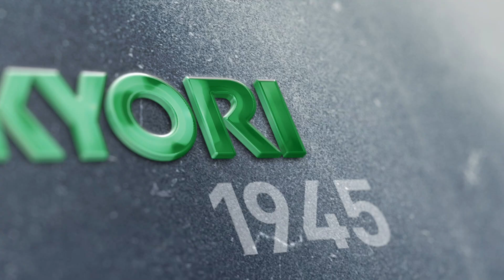NIDEC KYORIプレスブランドムービー【ニデックドライブテクノロジー】NIDEC DRIVE TECHNOLOGY 尼得科传动技术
KYORIは、最大毎分2,000ストロークという超高速生産を実現する小型精密プレスブランドです。
コネクターやリードフレーム向けプレス機製造で30年超の実績を誇る業界リーダーです。